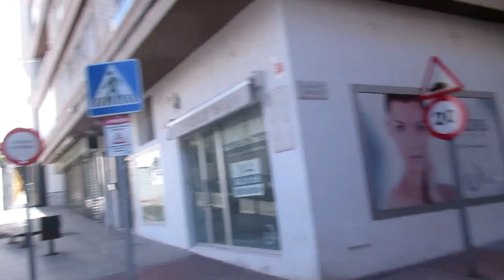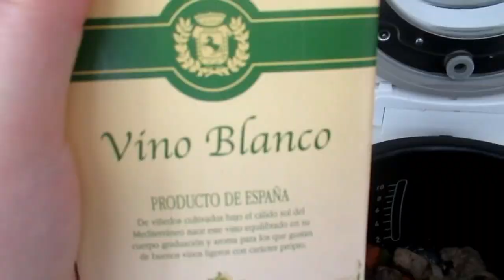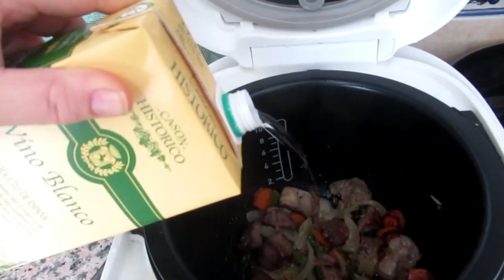ИСПАНИЯ Итог моего шедевра. Для чего эта штука?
оксанапозитивжизньвиспаниивлог